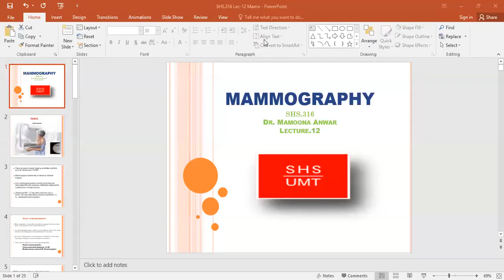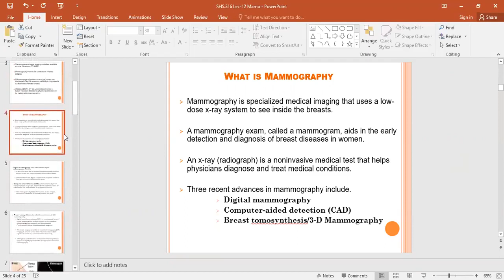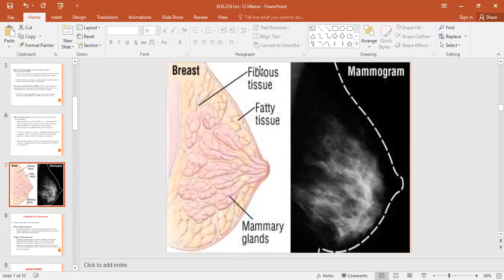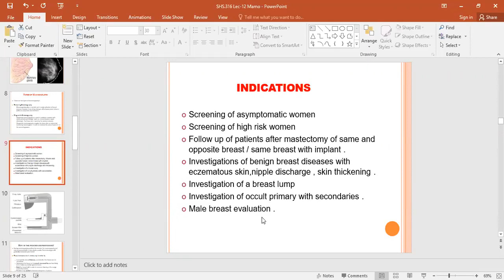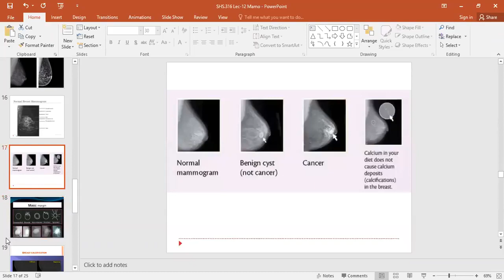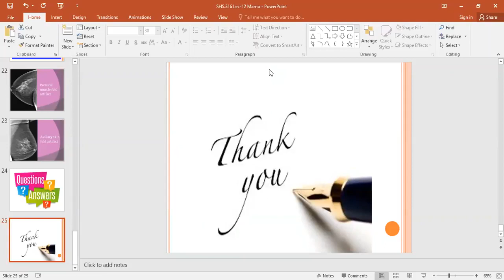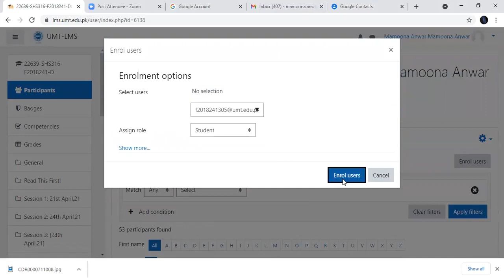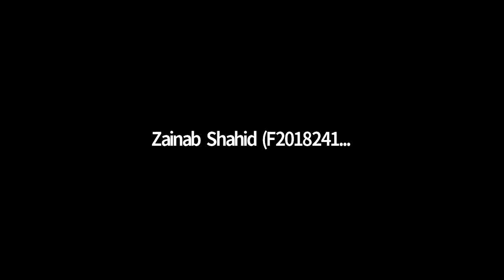Radiology Lecture 12 | SHS 316 Lecture 12 | Radio Lecture 12 Mammography Procedures & Techniques